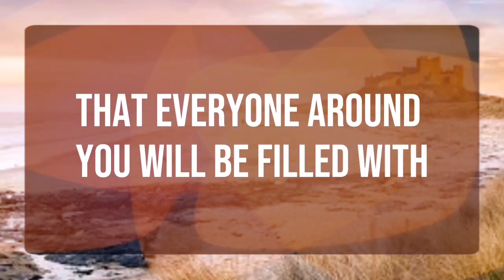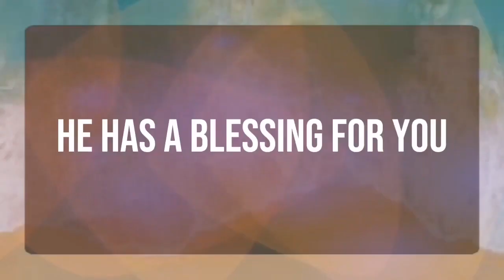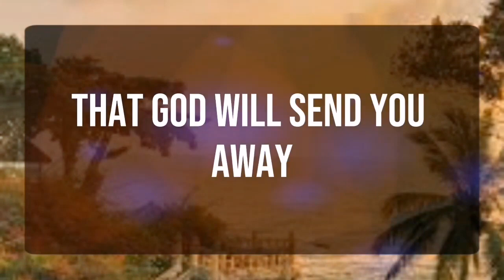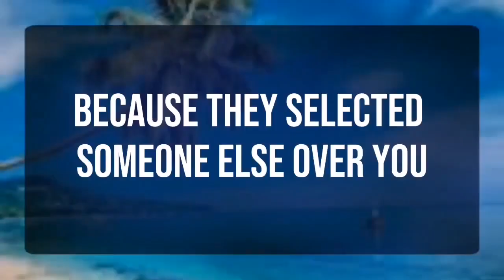God message_ Something Very Serious is About To Happen.. Angels Message✝️God Miracle Today 🦋 god msg